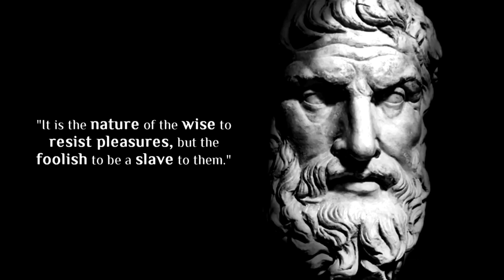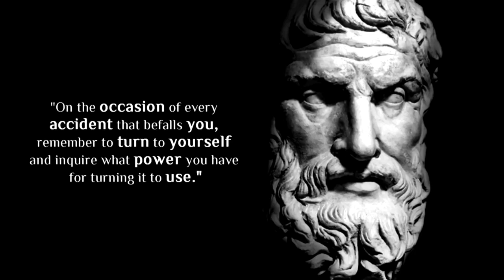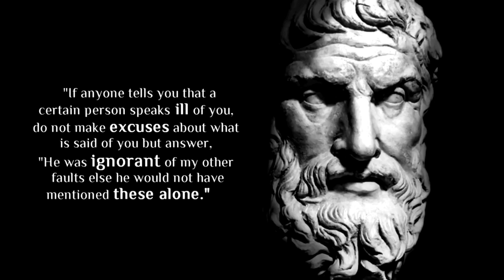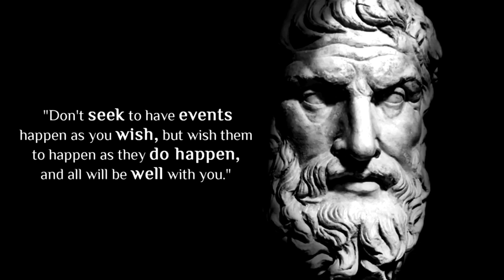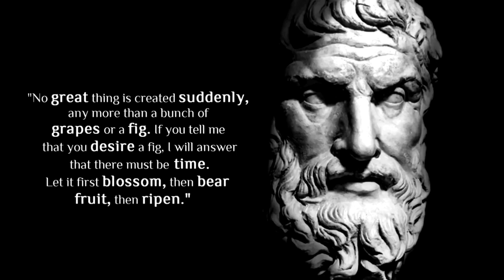Epictetus | Powerful Narration & wisdom| BE UNSHAKEABLE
Epictetus best quotes for love and life. These are  Most powerful and motivational quotes with music by Epictetus| BE UNSHAKEABLE .
The Ultimate Stoic Quote Collection by famous men of history.
inspirational quotes for you to come over your problems.
These motivational quotes can improve your life. These wisdom quotes Can get you out of tough times.